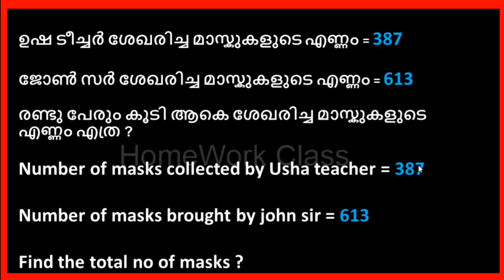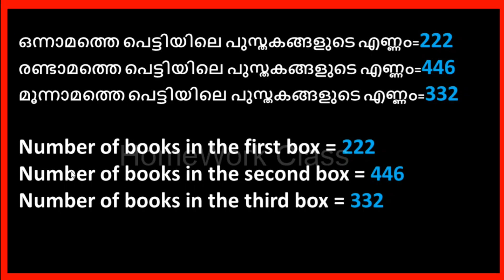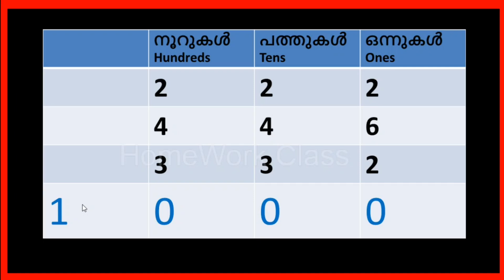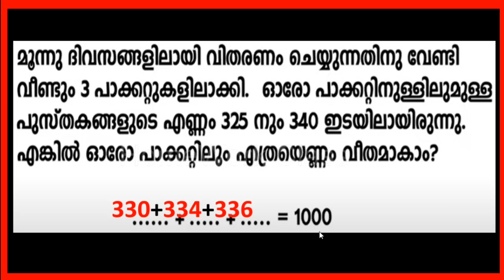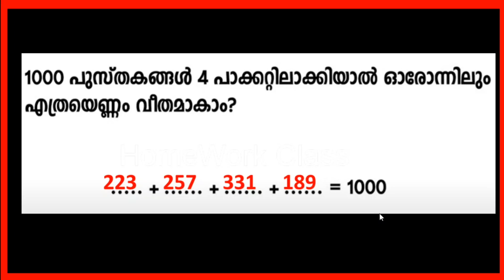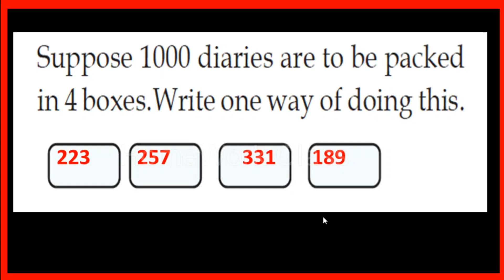VICTERS STD 4| MATHS| WORKSHEET| SEPTEMBER 23|JOINING THOUSANDS